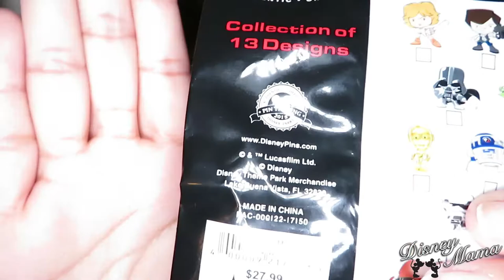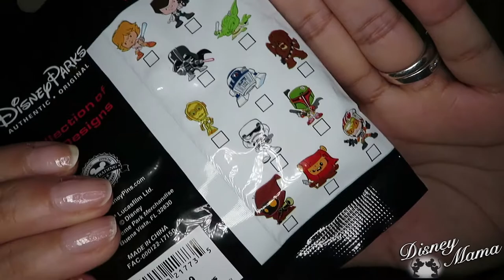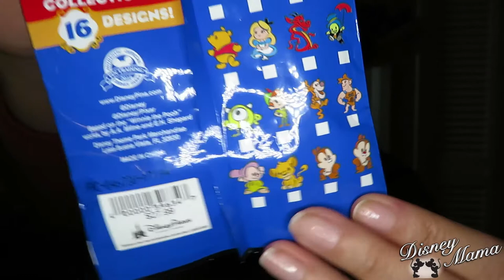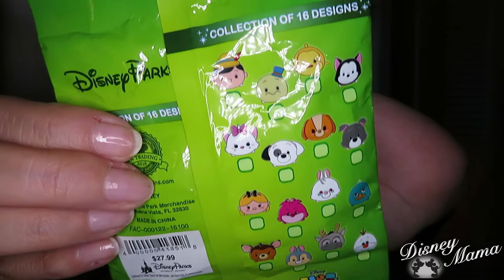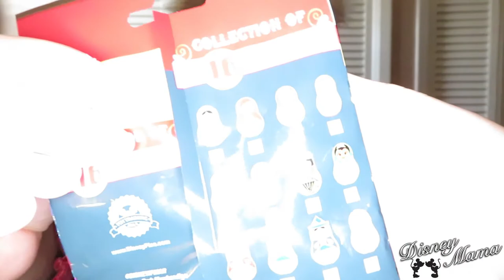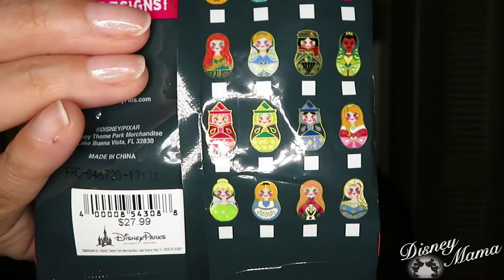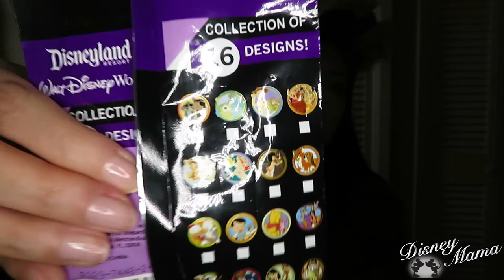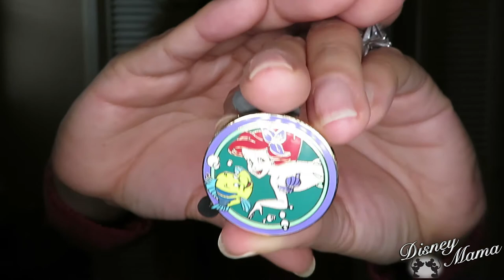Mystery Disney Pins Unboxing #2 | December 11, 2017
MYSTERY DISNEY PINS UNBOXING! DISNEY PINS! AND MORE DISNEY PINS!  I'm so excited to do my 1st Mystery Disney Pin Unboxing!  I've been seeing so many YouTubers and now I finally get to film my own!  I hope you all enjoy it...

eBay Vendors:
- savesummore
- rha81368
- greentrees215
- gall2400
- doublelucky555

Smile, Be Fabulous & Follow Your Dreams!

~ I purchased all items myself.